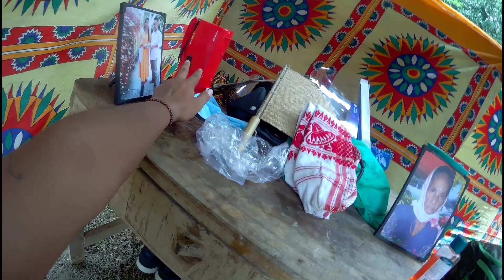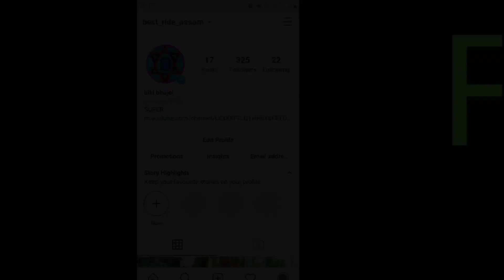HOME CURRENT WORKING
💘MERA VLOG KA MAIN SHAMAN💘

1).ACTION CAMARA-
2).MICROPHONE
3).BETTARY-
4).TRIPOD-
5).DSLR CAMERA-
6).boya mic -
7).DSLR CAMERA TRIPOD -
8).HELMET BEST QUALITY VEGA '
9).CAMERA BEG-

BIG BEGET HETO
1).CONON CAMERA

💘💘💘MY NAME KRISHNA BHUJEL 💘💘